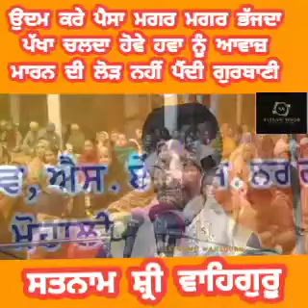ਉਦਮ ਕਰੇ ਪੈਸਾ ਮਗਰ ਮਗਰ ਭੱਜਦਾ